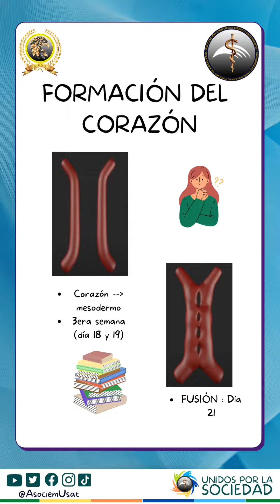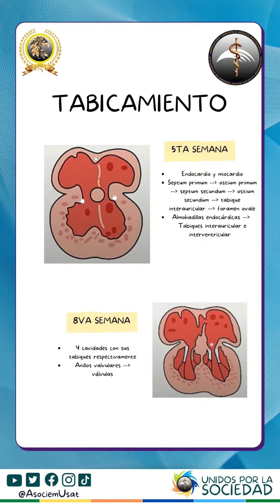EMBRIOLOGÍA DEL CORAZÓN - REPASA CON CPDII